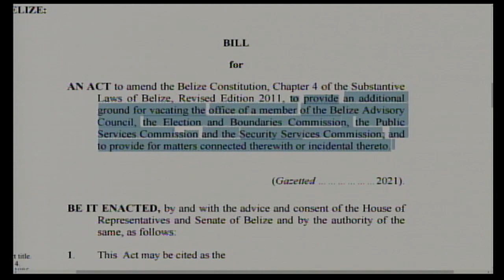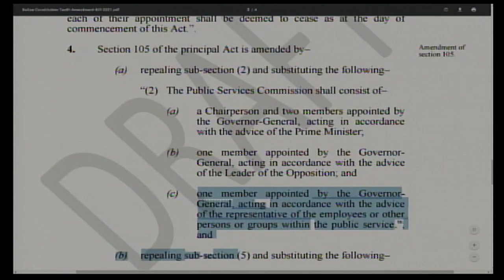Chairman of the commission of Inquiry talks about the resumption of these sessions